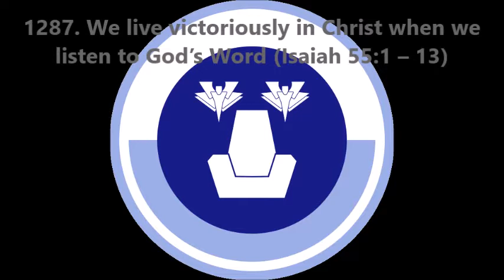1287. We live victoriously in Christ when we listen to God’s Word (Isaiah 55:1–13)